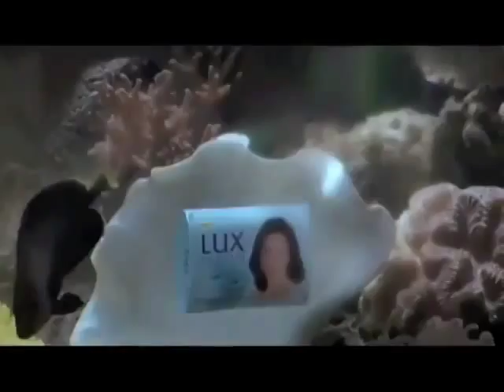Lux Green Iraj from pakistan